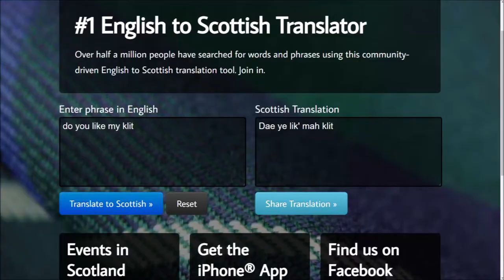Flannel vs plaid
Can I tell the difference between flannel and plaid? Apparently not. I made a video the other day featuring a super hero named flannel man, who wears nothing but flannel and fights flannel related crime. But some of the items on his person I don't think are technically flannel. Oh no!